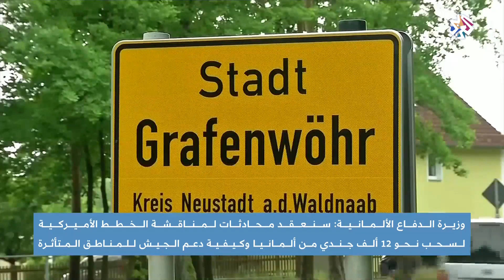سحب القوات الأميركية من ألمانيا .. هل أراد ترمب معاقبة برلين؟ │أخبار العربي